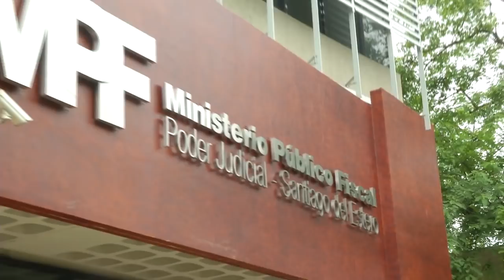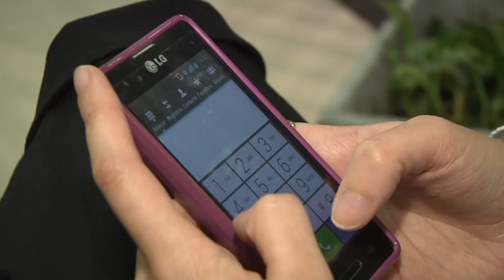Fiscal Silvana Paz